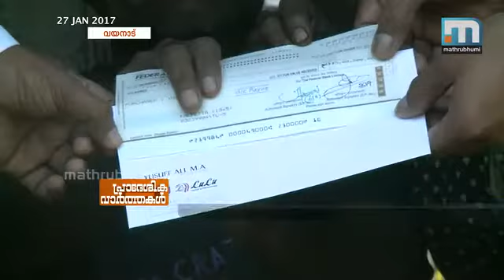ആദിവാസി വൃദ്ധന് വീടു വയ്ക്കാന്‍ സഹായവുമായി ലുലു ഗ്രൂപ്പ്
കല്‍പറ്റ: ശരീരം പാതി തളര്‍ന്ന ആദിവാസി വൃദ്ധന് വീടു വയ്ക്കാന്‍ സഹായവുമായി ലുലു ഗ്രൂപ്പ്. മുട്ടില്‍ തൊണ്ടിപ്പാളി കോളനിയിലെ വെളിയന് വീടു പണിയാനാണ് അഞ്ച് ലക്ഷം രൂപ നല്‍കിയത്. വെളിയന്റെ ദുരിതം മാതൃഭൂമി ന്യൂസിലൂടെ അറിഞ്ഞാണ് കമ്പനി സഹായവുമായി എത്തിയത്. മുട്ടില്‍ പഞ്ചായത്തിലെ തുണ്ടുപാടി കോളനിയിലെ ഒറ്റപ്പെട്ട വീട്ടില്‍ കഴിയുന്ന വെളിയന്റെ ദുരിത കഥ ജനുവരി മൂന്നിനാണ് മാതൃഭൂമി ന്യൂസ് സംപ്രേഷണം ചെയ്തത്. ജോലി കഴിഞ്ഞു വരുന്നതിനിടെ വീണ് പരിക്കേറ്റ വെളിയന്‍ ഏഴു വര്‍ഷമായി കിടപ്പിലായിരുന്നു. സര്‍ക്കാര്‍ വീടനുവദിച്ചെങ്കിലും തുക കുറവായതിനാല്‍ ആരും കരാര്‍ ഏറ്റെടുത്തിരുന്നില്ല. ഈ വാര്‍ത്ത ശ്രദ്ധയില്‍ പെട്ടതിനെ തുടര്‍ന്നാണ് ലുലു ഗ്രൂപ്പ് ഉടമ എം.എ യൂസഫലി വെളിയന് അഞ്ച് ലക്ഷം രൂപ വീടു വയ്ക്കാനായി നല്‍കിയത്. കമ്പനി പ്രതിനിധികള്‍ വെളിയന്റെ വീട്ടിലെത്തി ചെക്ക് കൈമാറി.